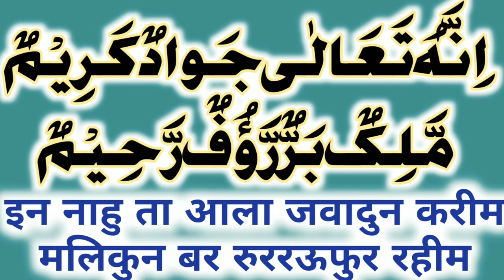जुमा का आसान खुतबा |{جمعہ کا آسان خطبہ} Eid ka khutba |Juma ka khutba |Juma Ka khutba In Hindi|A Haq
जुमा का आसान खुतबा।{جمعہ کا آسان خطبہ}
Khutba -E- Juma।Juma ka khutba।Juma Ka khutba In Hindi।A Haq

This channel is only for Islamic information

Paytm account number
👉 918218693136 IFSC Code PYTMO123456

ACCOUNT NUMBER
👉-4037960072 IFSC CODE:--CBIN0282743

Thanks 💕💞💞💓💖

AL Haq Media Telegram Group Link 👇👇👇👇👇
AL Haq Media

MX Taka Tak 👇👇👇👇
AL Haq Media